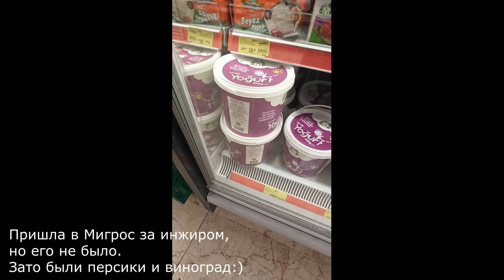Стамбул,встречай! Вокзал Сиркиджи,Ускюдар,Мечеть Михримах,Девичья Башня